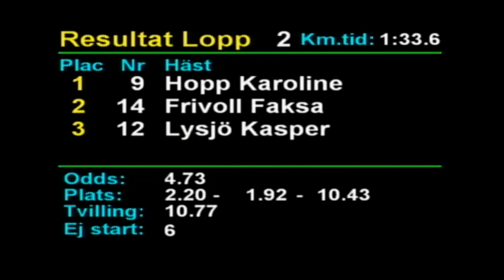Lopp 2 Årjäng 2020-05-10 Resultat